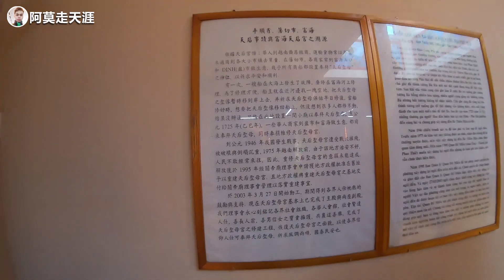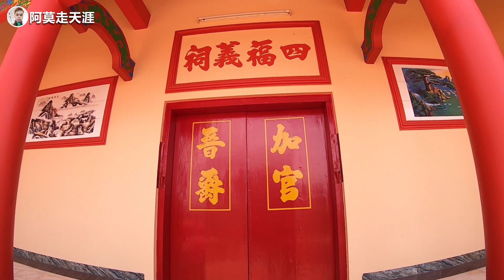越南自由行，参观越南天后宫，里面到处可见汉字